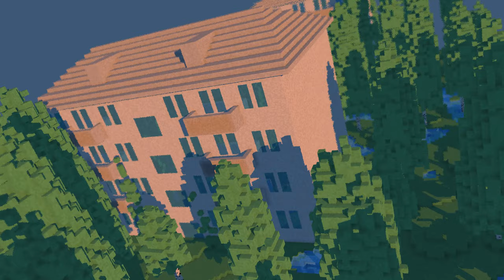xpyw, by jetlag [4k intro; 2nd place at Function 2019]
Procedural music and animation in 4 kilobytes executable file.
Took 2nd place at PC 4k Intro compo at Function 2019 in Budapest, Hungary.

Code, visuals: provod